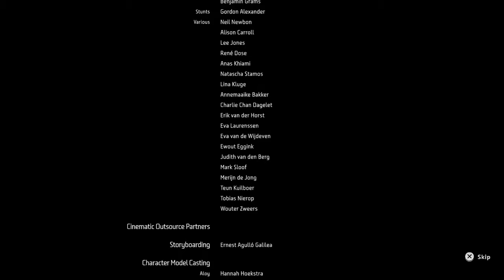All Night Gaming Presents: Horizon Zero Dawn the Story Pt 4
The cut scenes that tells the story of Aloy and her journey to find the truth about what happened to the Earth and who she really is.